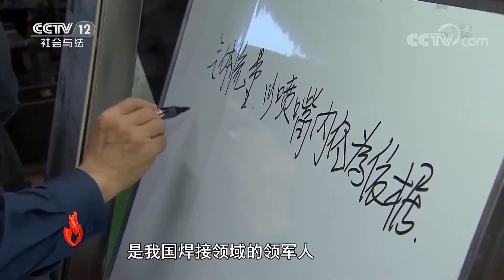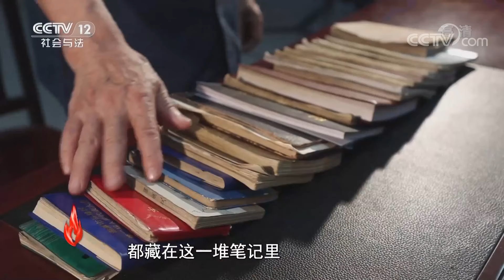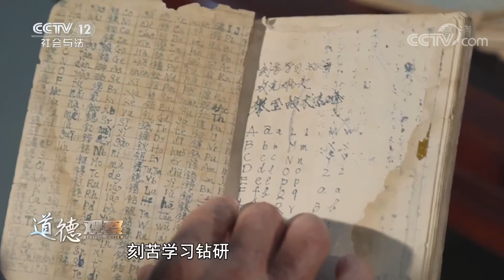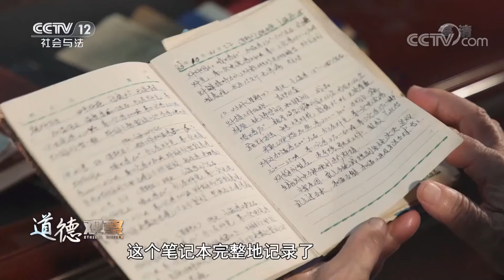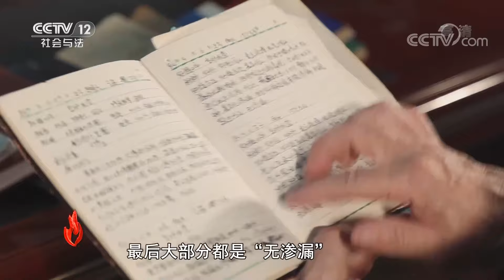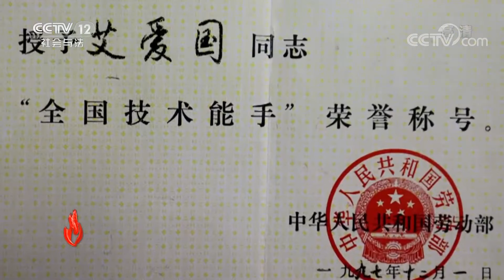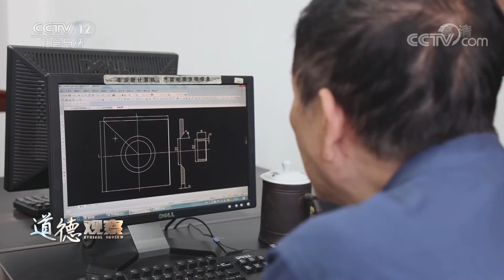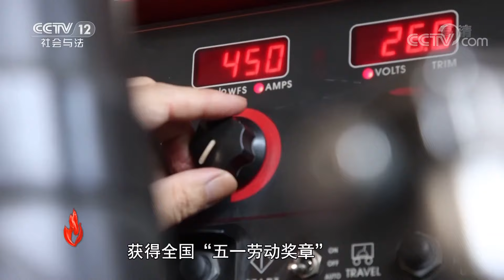《道德观察(日播版)》71岁的老人终日奋战在高温火花中 “焊花”激扬 初心不改 20210918 | CCTV社会与法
本期看点：湖南湘潭，一位71岁的老人终日奋战在高温火花中，他叫艾爱国，在焊工岗位奉献了50多年，攻克了数百个焊接技术难关，培养了600多名焊接技术人才，是我国焊接领域的领军人。2021年的夏天，艾爱国依然坚守在施工现场，和工友一起探寻管道焊接的最优方案，现场的焊接技师大部分是艾爱国的徒弟，尽管他们也都是行家里手了，但艾爱国仍然担心焊接过程出现差错，影响设备后期稳定运行，对生产造成影响。